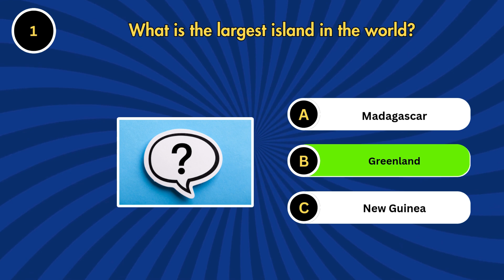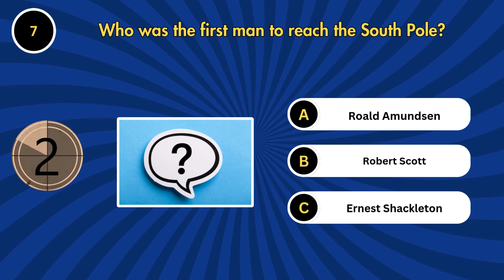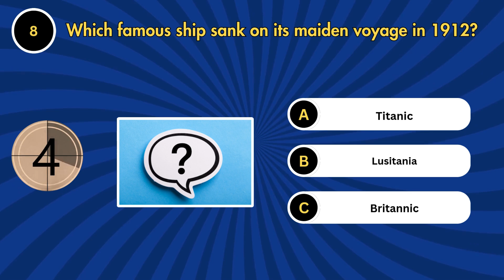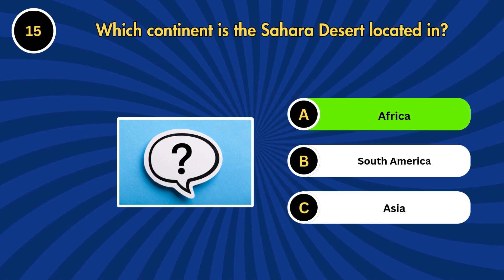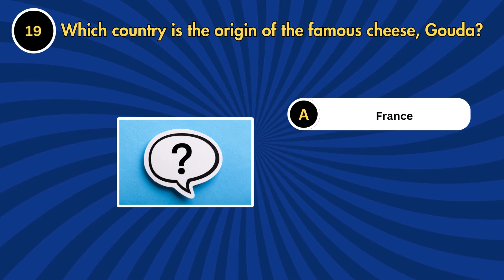GENERAL KNOWLEDGE QUIZ